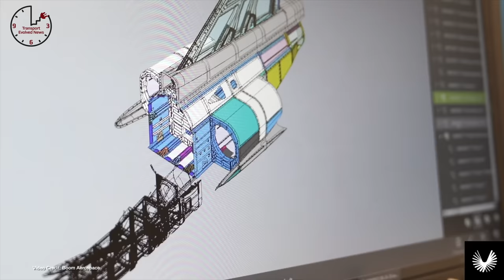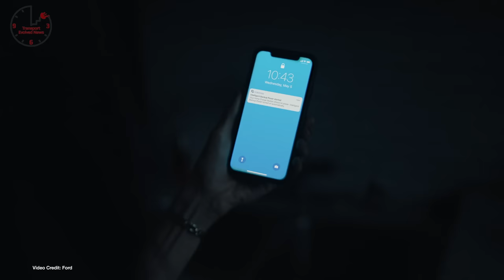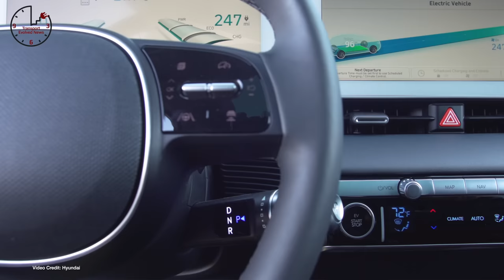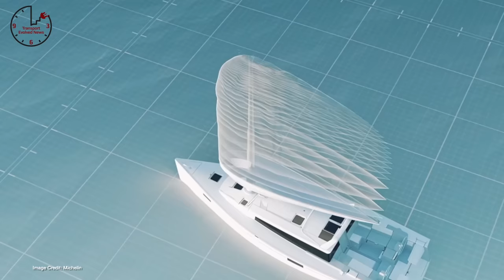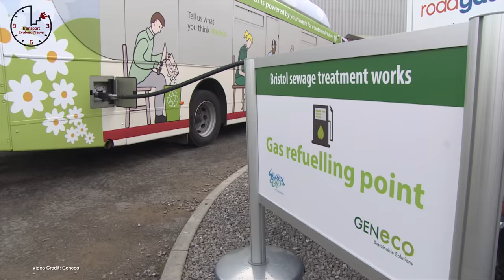TEN 341: Nissan Ariya Delayed, Ford F-150 Dukes it Out With Cybertruck, $6 Million Battery Grant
Editorial Note:

We're sorry for the delay to this week's video. On Friday (our normal edit day), Nikki (who is the person who edits each TEN) had some computer trouble.

Then, on Friday evening her beloved Border Collie Pepper had a massive seizure, passing away on Saturday morning.

We don't like making excuses, but this time, we hope you'll understand.

The Timings

00:00 - Introduction
00:35 - Welcome
00:58 - Nissan postpones the Ariya release due to the global chip shortage
01:47 - Fiat plans to be the first legacy automaker to to go all-electric
02:38 - Ford is making more Mach E than ICE Mustang
03:24 - NASA study suggests supersonic aircraft worse for environment than previously suggested.
04:16  - Survey shows that the F-150 Lightning is hugely popular
05:15 - World's largest V2G trial demonstrates consumers could save most of their energy costs.
06:09 - Hyundai Ioniq 5 shoppers will get 3-month test drives to try the EV life, report says.
07:03 - Spark Charge launches on-demand charging service
07:49 - Massive grant for Dr. Dahn and his team -- partly funded by Tesla
08:46 - combined with other discounts, a 3k Costco discount means you can get up to 14k off a new bolt, if you don't already own a GM vehicle
09:43 - Biden Administration freezes oil, gas drilling in ANWR, Alaska
10:00 Jay Leno talking on Spike’s Car Radio suggests Tesla Plaid Model S just broke a record
10:21 - Tesla chip shortage is like the loo paper shortage
10:32 - Exxon loses a third board member in climate fight
10:46 - Renault looking to create manufacturing hub in Europe combining existing plants to create EV hub.
10:57- Tesla goes to Australia for 1 Billion of minerals every year
11:08 - Zaiser Motors introduces “the electric motorcycle with a soul”
11:22 - daymak spiritus will, apparently, be able to mine cryptocurrency when parked, because that's absolutely what we need.
11:38 - David Beckham invests in Lunaz (email with deets)
11:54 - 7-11 signs on to Rapid charging
12:04 - TSLA crashes after insider-report from China
12:19 - police in Westport found it's cheaper to run a Tesla than a traditional cruiser.
12:37 - Alaska looking to build out charging Network along Alaska's railbelt
12:51 - FedEx says EVs provided substantial savings
13:07 - Toyota Executive Says Higher EV Demand Could Prompt U.S. Output.
13:19 - Rimac Nevera revealed
13:40 - Pensana looking to establish £125 million rare earth processing plant in the UK processing material from Angola.
13:55 - Porsche and shell building (small) rapid network in Malaysia
14:11 - Amsterdam experimenting with AI electric boats on the canals to ease congestion
14:23 - BMW iX and i4 Priced (this is a short, so just the figures).
14:43 - Inmotive gearbox shown to be 99% Peak Efficient
14:57 - Candela unveils the world’s first all-electric hydrofoil water taxi
15:10 - KAUST researchers develop a way to extract lithium from seawater (in a more economical way than previously possible)
15:28 - President Biden’s plans for EV transition include increased domestic battery recycling programs
15:50  - Michelin reveals inflatable sails that could be used to decarbonize ocean transport
16:54 - Poo Powered Kona EV in Australia